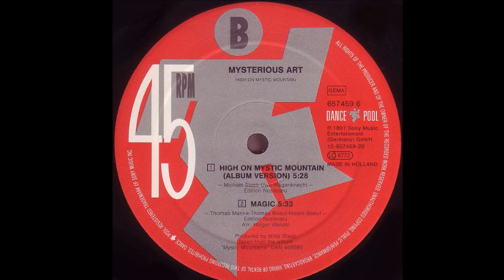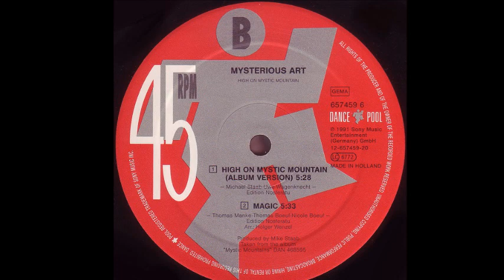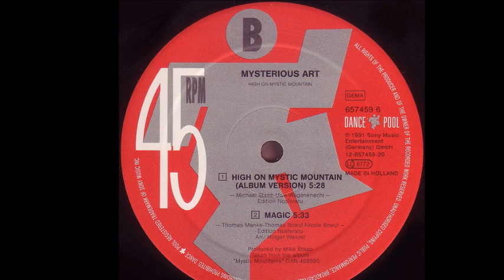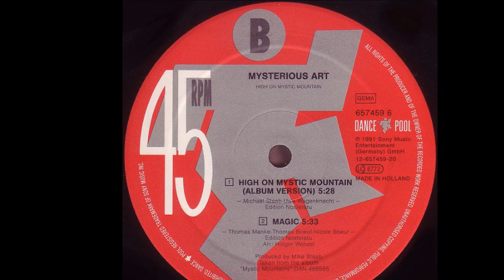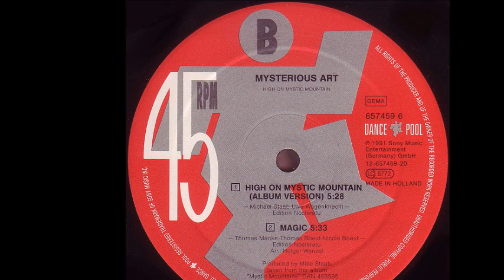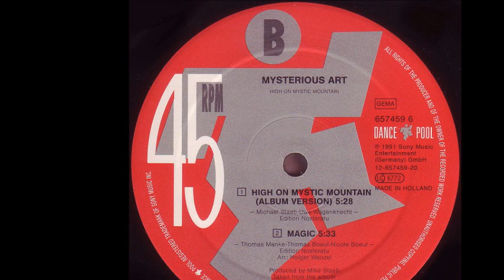Mysterious Art - High On Mystic Mountain (Album Version) (B1)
Mysterious Art ‎- High On Mystic Mountain
Sello:Dance Pool ‎
Formato:Vinyl
País:Germany
Publicado:1991
Género:Electronic
Estilo:Techno, Electro, Synth Pop
Producer - Mike Staab
Written By Michael Staab, Uwe Wagenknecht